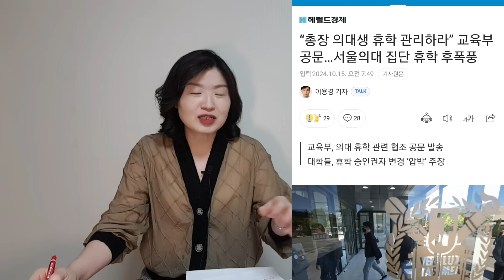국회, 교육부를 난타 "서울대 보복 감사는 대학 겁박. 당장 철회해야"